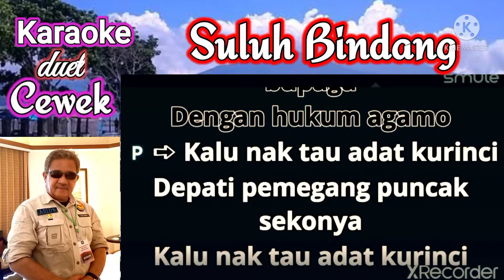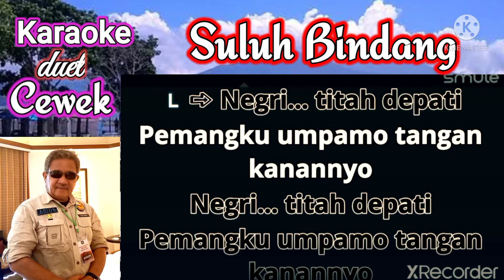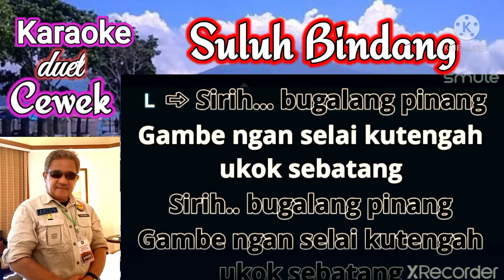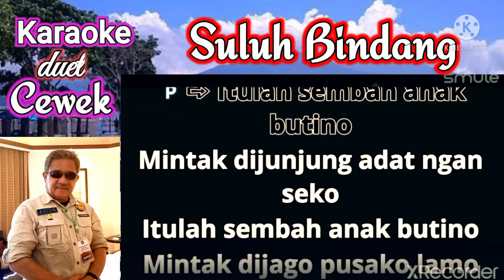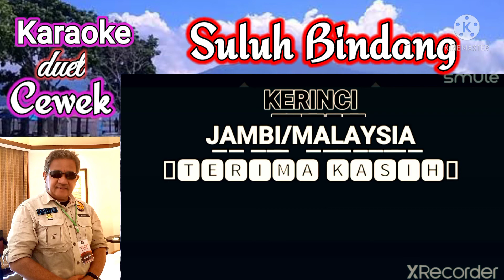Karaoke duet ~ 🌹SULUH BINDANG🌹~ Lagu Kerinci ~ by. Amriadi ~